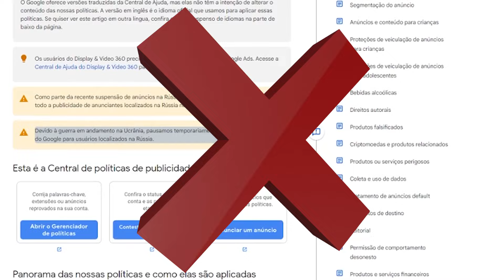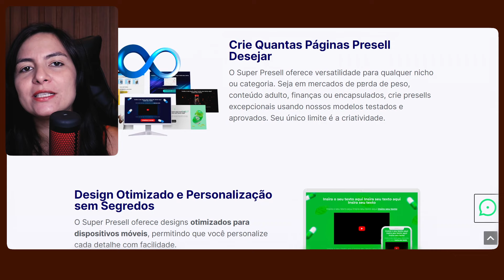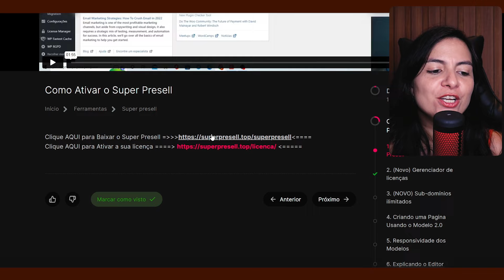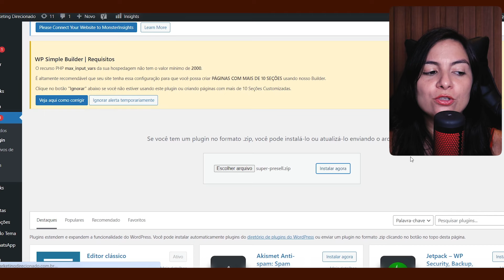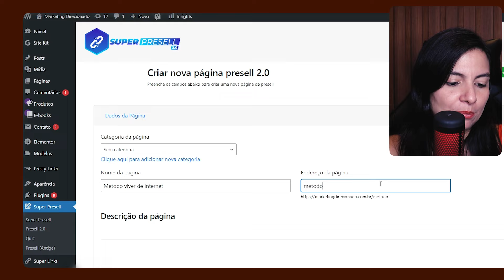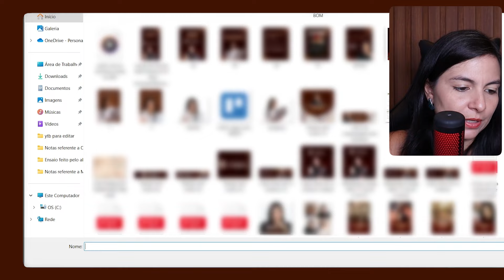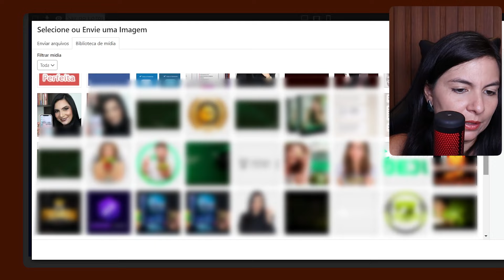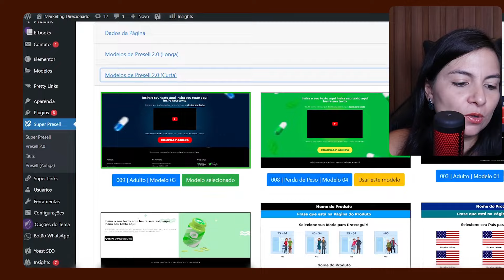PLUGIN SUPER PRESELL: Como Comprar, Instalar e Usar o Super Pressel (Passo a Passo Completo)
PLUGIN SUPER PRESELL: Aprenda Como Comprar, Como Instalar e Como Usar o Super Pressel (Passo a Passo Completo)💻Adquira o Super Pressel com uma condição super especial

Nesse video você vai aprender tudo sobre o plugin super presell, que é um plugin pra você que quer criar páginas presell, que nada mais é que uma página que antecede a venda.

A ferramenta super pressel tem como principal objetivo, facilitar a sua vida na criação de uma pressel, uma vez que lá você terá todos os modelos já prontos, e poderá editar e usar como quiser, vai desde pressel curta até uma pressel mais longa, fica a seu critério qual você irá escolher.

No vídeo eu mostro todo passo a passo, desde como comprar o plugin super pressel, até como instalar e usar o plugin super pressel, está um aulão super completo mesmo, pra você que quer começar a usar o super pressel 2.0.

Espero que você tenha aprendido sobre o plugin super pressel, e que esse vídeo te ajude.

Grande abraço,

Jacqueline Coelho
Empreendedora Digital